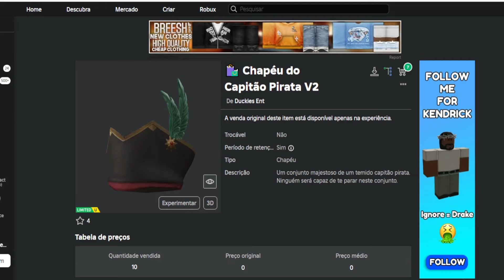COMO PEGAR 2 ITENS GRÁTIS AGORA NO ROBLOX = HOW TO GET 2 FREE ITEMS NOW ON ROBLOX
Apoie este canal para obter acesso aos seguintes benefícios:
wwwwwwwwwwwwwwwwwwwwwwwwwwwwwwwwwwwwwwwwwwwwwwww